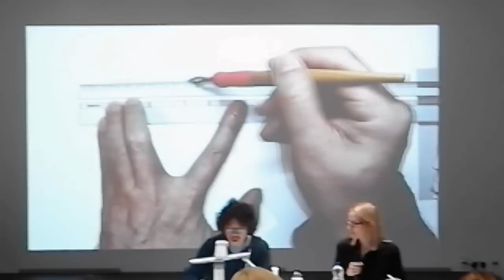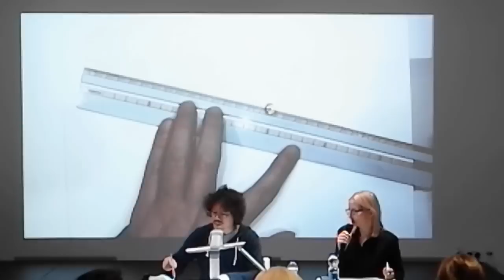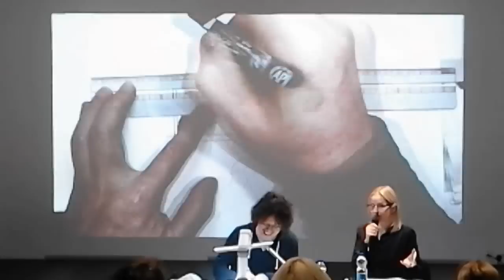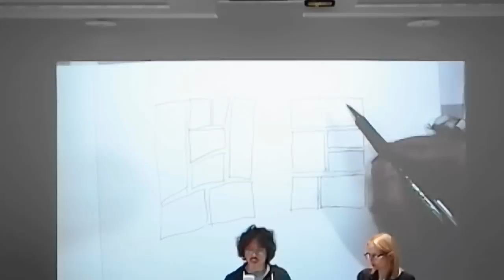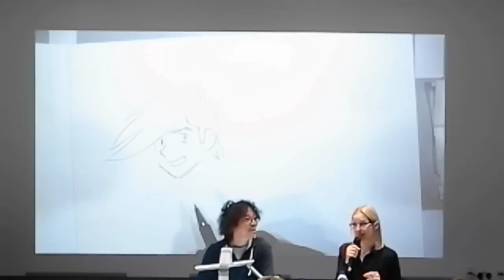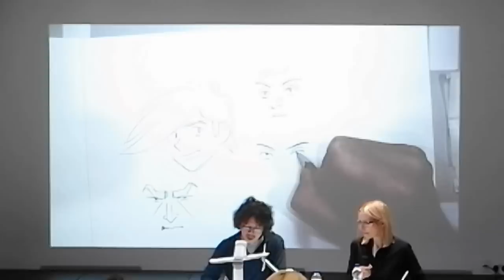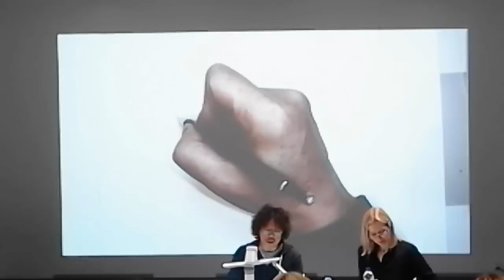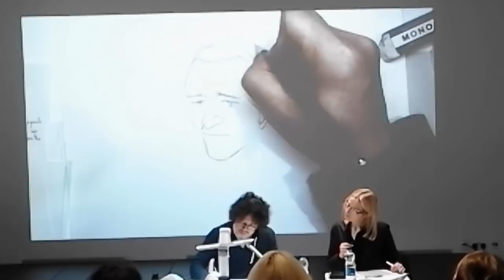Naoki Urasawa Masterclass Workshop June 6th 2019, Japan House Kensington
only things I edited out are most of the audience participation bits save for one which was rather humorous. Tried to keep it strictly to what he was demonstrating/teaching. Used my phone to film and hands were locked into the same position for over 2 hours so be grateful XD

MyAnimeList Profile Is Here! Last Updated February 2nd 2018

Gaming Livestreams!

*Live Reactions I'm Planning Next*

- Mononoke
- Paranoia Agent
- Tatami Galaxy
- Gundam Stardust Memory
- Rose Of Versailles
- Grappler Baki
- Natsume Yuujinchou Season 2
- Rurouni Kenshin OVA's + Series